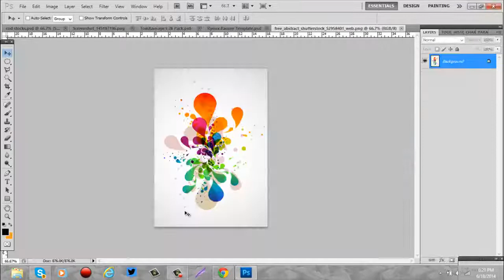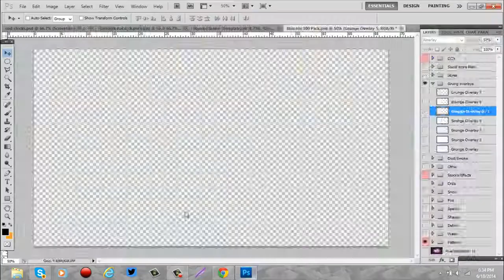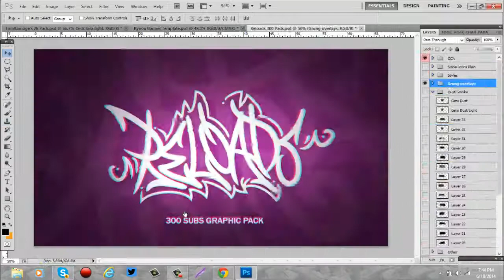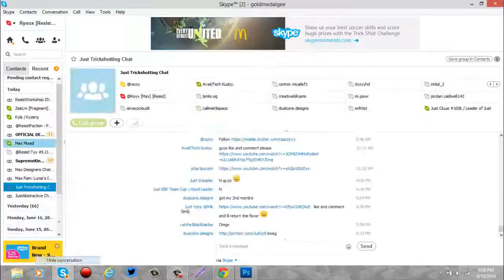2D Banner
- Rynox